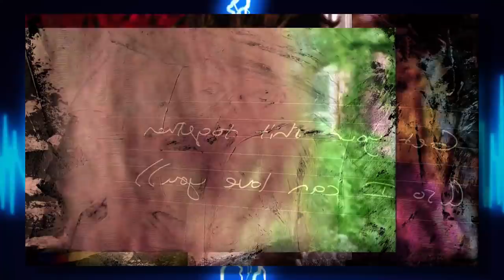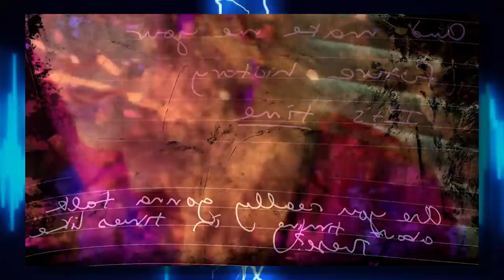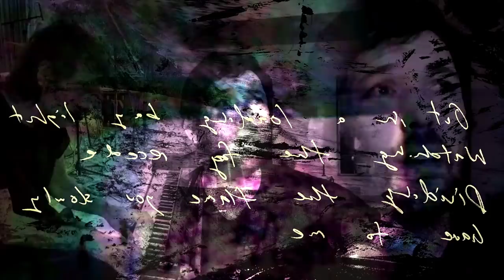On The Pulse 2021 #19: Alessia Cara, Poppy, Carly Pearce, Turnstile, Red Velvet - Album Reviews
In this episode of On The Pulse (alternate title: 'Written In Flux In The Meantime'), we get muted pop from Alessia Cara and Red Velvet, muted indie rock from Big Red Machine, career stabilization from Poppy, and career highpoints for both Carly Pearce and Turnstile!

Intro - 0:00

Red Velvet - Queendom - Album Review - 6/10 (k-pop) - 0:23
Best: ‘Queendom’, ‘Pushin’ N ‘Pullin’, ‘다시, 여름 (Hello, Sunset)’
Worst: ‘Knock On Wood’

Big Red Machine - How Long Do You Think It’s Gonna Last? - Album Review - 6/10 (indie rock) - 2:28
Best: ‘Phoenix’ ft. Fleet Foxes & Anais Mitchell, ‘Renegade’ ft. Taylor Swift, ‘Reese’, ‘The Ghost of Cincinnati’, ‘New Auburn’, ft. Anais Mitchell
Worst: ‘Magnolia’

Turnstile - GLOW ON - Album Review - 8/10 (hardcore punk / dream pop) - 6:32
Best: ‘MYSTERY’, ‘BLACKOUT’, ‘HUMANOID / SHAKE IT UP’, ‘ENDLESS’, ‘WILD WRLD’, ‘NEW HEART DESIGN’, ‘T.L.C (TURNSTILE LOVE CONNECTION)’, ‘NO SURPRISES’
Worst: ‘ALIEN LOVE CALL’

Carly Pearce - 29: Written In Stone - Album Review - 8/10 (country) - 9:36
Best: ‘Diamondback’, ‘Dear Miss Loretta’ ft. Patty Loveless, ‘Next Girl’, ‘29’, ‘Never Wanted To Be That Girl’ ft. Ashley McBryde, ‘Messy’, ‘Day One’
Worst: ‘Liability’

Poppy - Flux - Album Review - 7/10 (alternative rock / pop metal) - 13:27
Best: ‘Flux’, ‘Lessen The Damage’, ‘Her’, Hysteria, ‘Never Find My Place’
Worst: ‘Bloom’

Alessia Cara - In The Meantime - Album Review - 5/10 (pop) - 16:42
Best: ‘Shapeshifter’, ‘I Miss You, Don’t Call Me’, ‘The Apartment’
Worst: ‘Sweet Dream’

Special thanks to Infinity On Hannah for the outro video design - definitely check out the channel